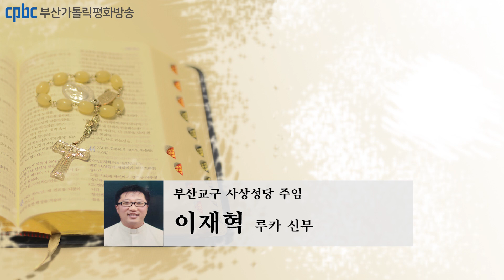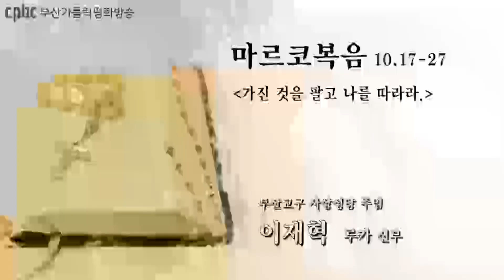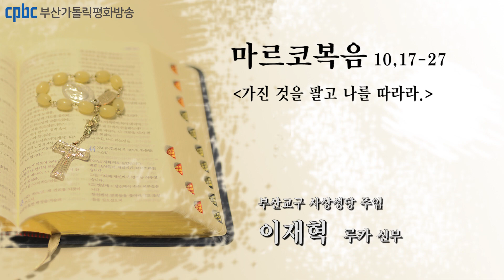오늘의 강론(2022.02.28) - 부산교구 사상성당 주임 이재혁 루카 신부님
그때에 예수님께서 길을 떠나시는데
어떤 사람이 달려와 그분 앞에 무릎을 꿇고,
“선하신 스승님,
제가 영원한 생명을 받으려면 무엇을 해야 합니까?” 하고 물었다.
그러자 예수님께서 그에게 이르셨다.
“어찌하여 나를 선하다고 하느냐? 하느님 한 분 외에는 아무도 선하지 않다.
너는 계명들을 알고 있지 않느냐?
‘살인해서는 안 된다. 간음해서는 안 된다. 도둑질해서는 안 된다.
거짓 증언을 해서는 안 된다. 횡령해서는 안 된다.
아버지와 어머니를 공경하여라.’”
그가 예수님께
“스승님, 그런 것들은 제가 어려서부터 다 지켜 왔습니다.” 하고 대답하였다.
예수님께서는 그를 사랑스럽게 바라보시며 이르셨다.
“너에게 부족한 것이 하나 있다. 가서 가진 것을 팔아 가난한 이들에게 주어라.
그러면 네가 하늘에서 보물을 차지하게 될 것이다. 그리고 와서 나를 따라라.”
그러나 그는 이 말씀 때문에 울상이 되어 슬퍼하며 떠나갔다.
그가 많은 재물을 가지고 있었기 때문이다.
예수님께서 주위를 둘러보시며 제자들에게 말씀하셨다.
“재물을 많이 가진 자들이 하느님 나라에 들어가기는 참으로 어렵다!”
제자들은 그분의 말씀에 놀랐다.
그러나 예수님께서는 그들에게 거듭 말씀하셨다.
“얘들아, 하느님 나라에 들어가기는 참으로 어렵다!
부자가 하느님 나라에 들어가는 것보다 낙타가 바늘귀로 빠져나가는 것이 더 쉽다.”
그러자 제자들이 더욱 놀라서,
“그러면 누가 구원받을 수 있는가?” 하고 서로 말하였다.
예수님께서는 그들을 바라보며 이르셨다.
“사람에게는 불가능하지만 하느님께는 그렇지 않다.
하느님께는 모든 것이 가능하다.”